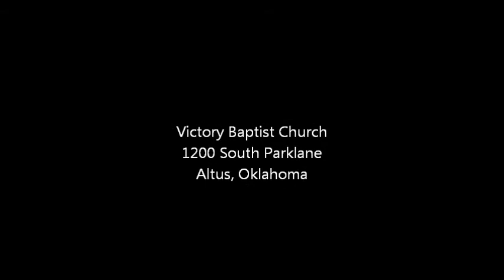McGuire Family Singing Psalm 18 verse 3